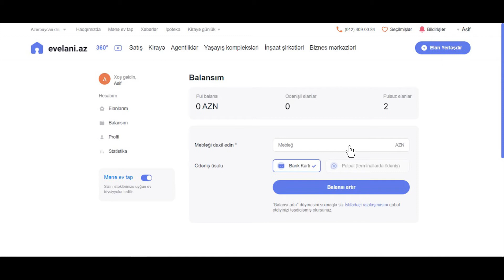Evelani.az Saytda Balansi Artirmaq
🏗️Yeni tikili
🏢Köhnə tikili
🏠Həyət evi
🏘️Villa
🏡Bağ
🏪Obyekt
🏬Ofis
🏞️Torpaq